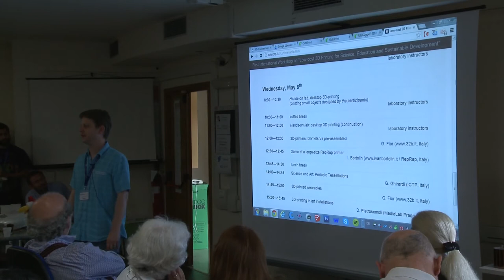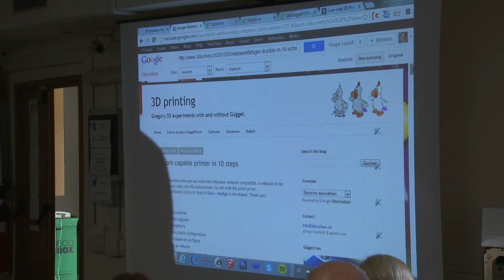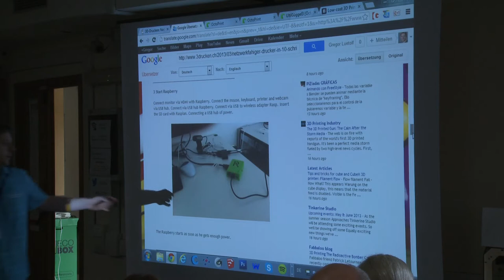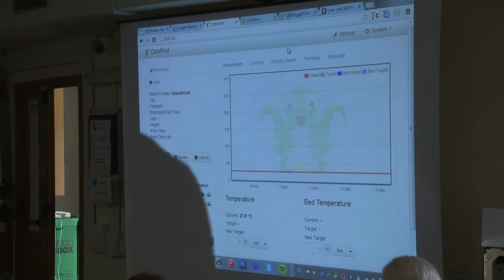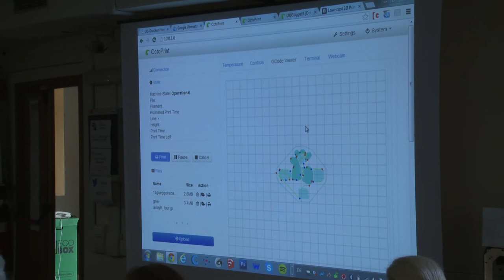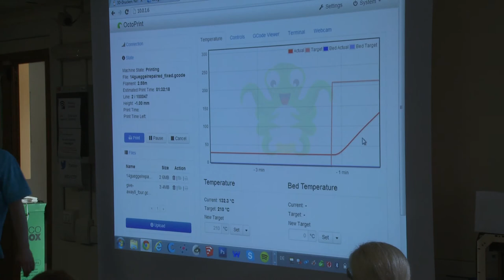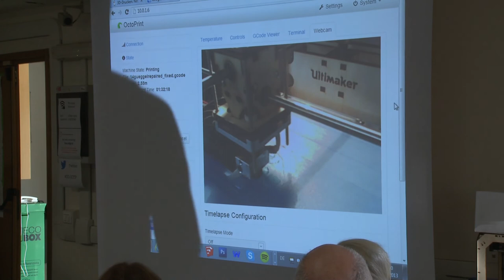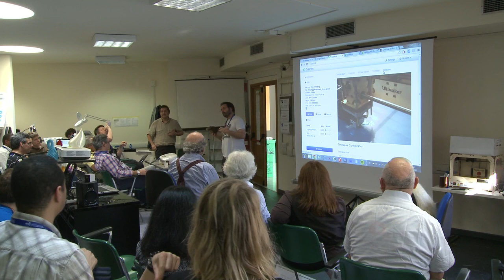Remote printing demo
6—8 May 2013
G. Luetolf